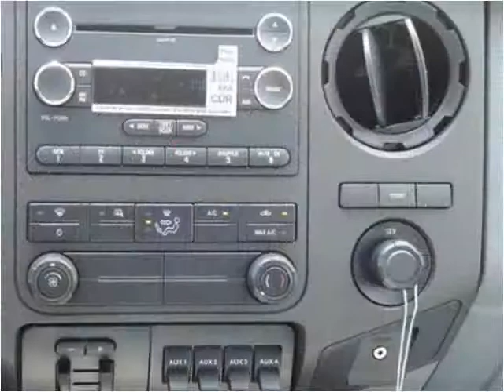2016 Ford F550 New Cars Manassas VA